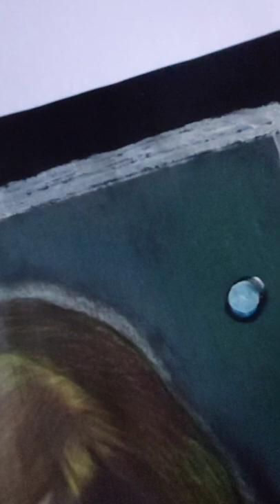🅰️rte 🎨 - Art 🅾️bra: "Ana" 2022- Work: "Anne" 2022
Mi último trabajo en pintura 👨‍🎨

👨‍🎨 - My last paint job

🅰️rte 🎨 - Art

🅾️bra: "Ana" 2022
- Work: "Anne" 2022

Retrato 🖼 - Portrait

Realismo - Realism

🅿️asteles al aceite
 - Oil Pastels -

🅱️ase: Hoja de alto gramaje de 3️⃣5️⃣0️⃣g

- Base: 350g heavyweight sheet.

🅰️cabado: Laca brillante (Protección de obra)

- Finish: Glossy lacquer (Work protection)

Video Detalles 📹

↪ Work -details...

↪ Obra - detalles...